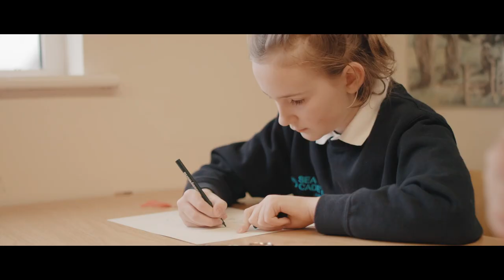Life As A Junior Sea Cadet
A glimpse into what junior sea cadets get up to...